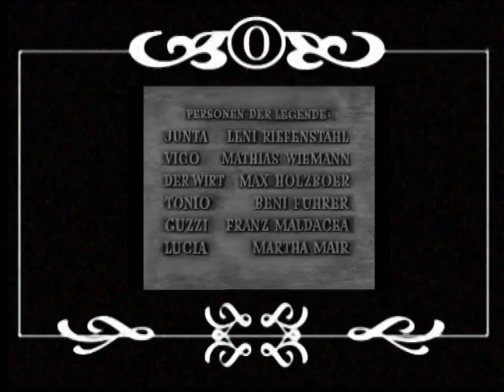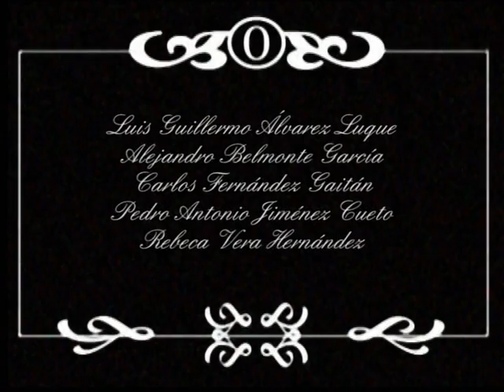Béla Balazs en Vida y obra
Teoria de la comunicación -  Práctica 7 - UMA Diciembre 2011